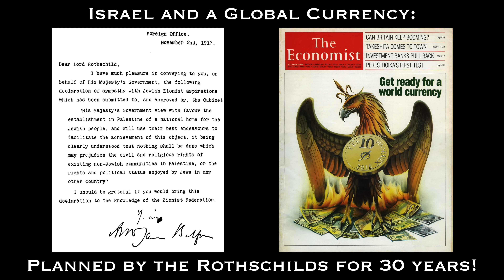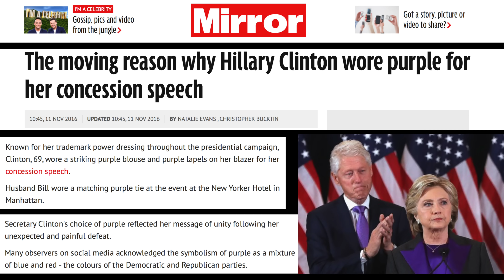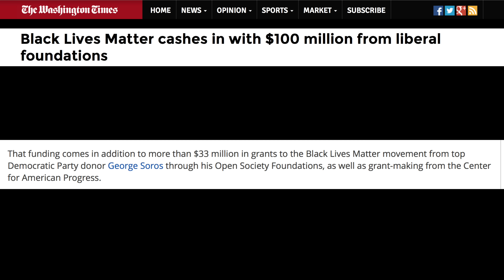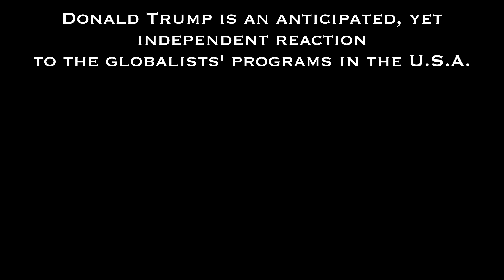Trumped! It's In the Cards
An unusual source gives us insight into the new President. For those of you who want more information as to the origin of these cards Website / donation page for Volume Two